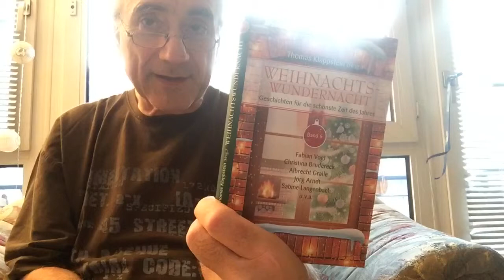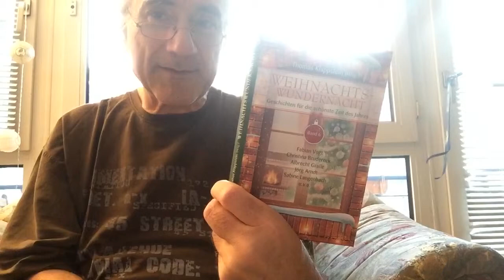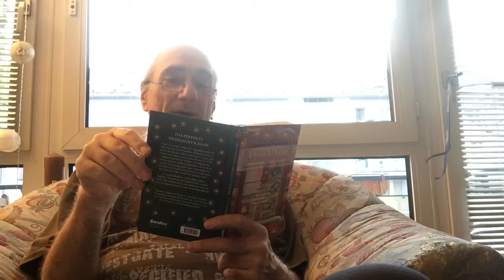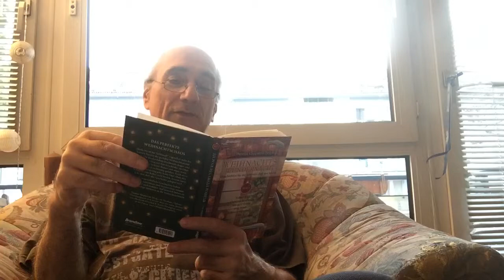Ein Zipfel Hoffnung - Literarischer Adventskalender Türchen 008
aus: Weihnachtswundernacht Band 6, Hrsg Thomas Klappstein, erschienen im Brendow Verlag, Geschichte von Christian Döring